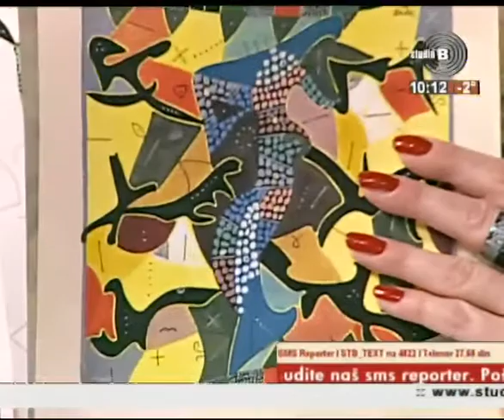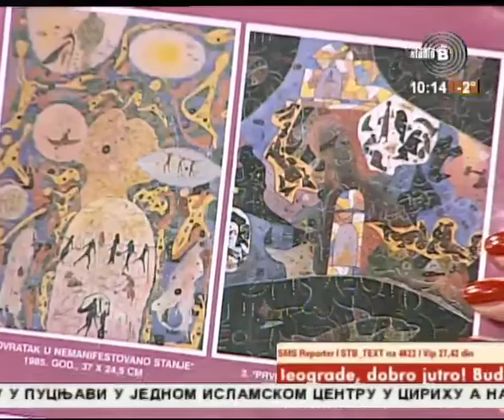Prelistavanje StB - gost Dragan Zarić Zare, umetnik [20.12.2016.]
Voditeljka - Jovana Manić
Domaćin - Sanja Prlja